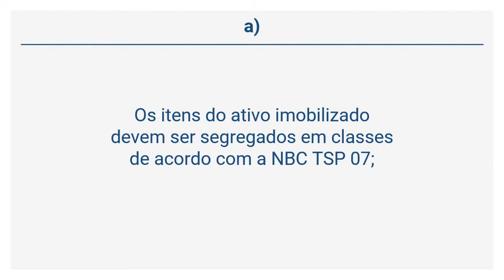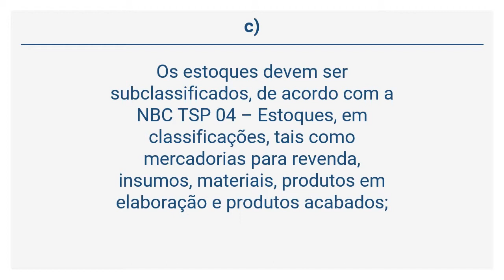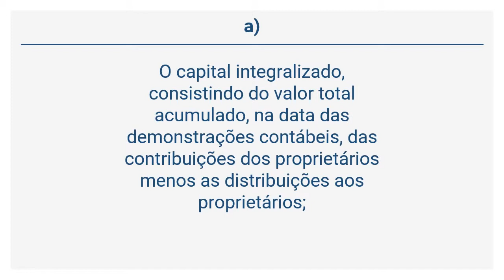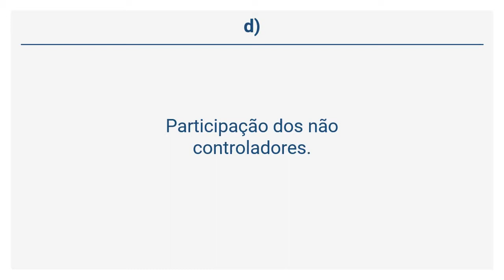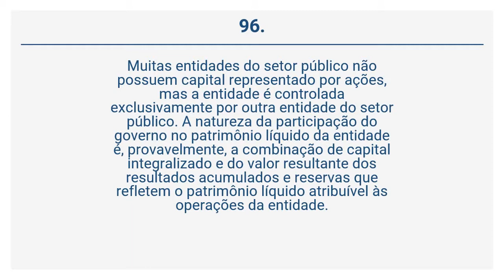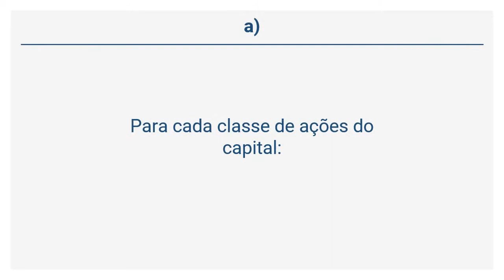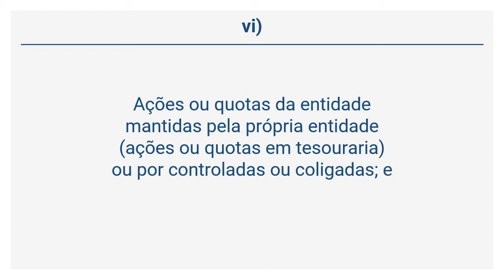NBC TSP 11 - Informação a ser apresentada no balanço patrimonial ou nas notas explicativas